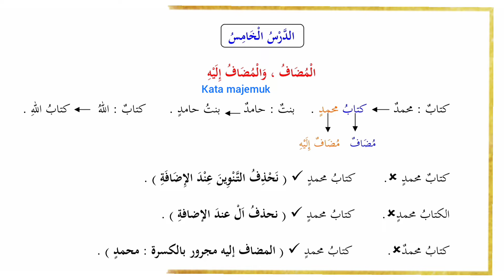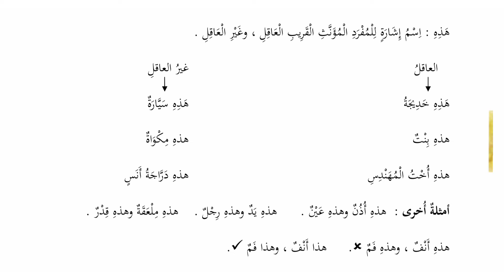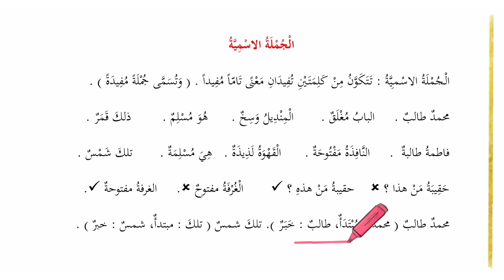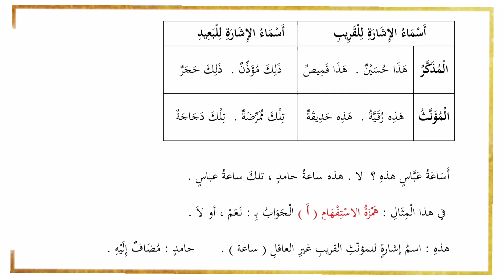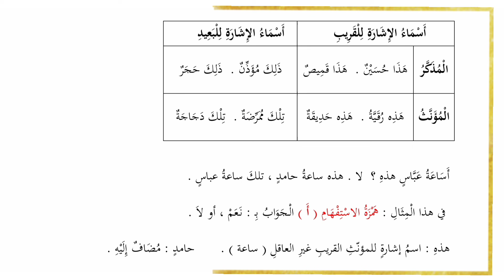Sesi 2 Belajar Bahasa Arab dari Dasar untuk Pemula Bab 5-7: Hati-hati menggunaan kata "Ya"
Bab 5 akan membahas tentang Idhofah (Mudhof dan Mudhofun ilaih) & Munada (Panggilan)
Bab 6 akan membahas tentang Isim Isyaroh (Hadzihi) dan Jumlatul ismiah
Bab 7 akan membahas tentang  Isim Isyaroh (Tilka)

Yang mau diskusi silakan komen ya, semoga kita istiqomah belajar bahasa arab ini